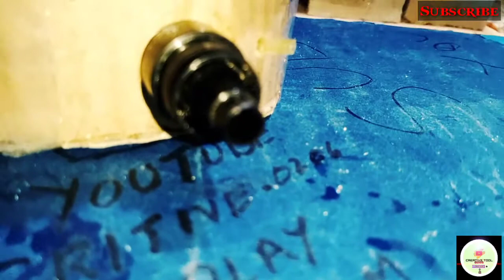Induction Oven || Home Made Induction Oven || Tundur Cook || make it Ezy. Creative Tool 0206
Comments

Channel Content Technology And seince idea videos